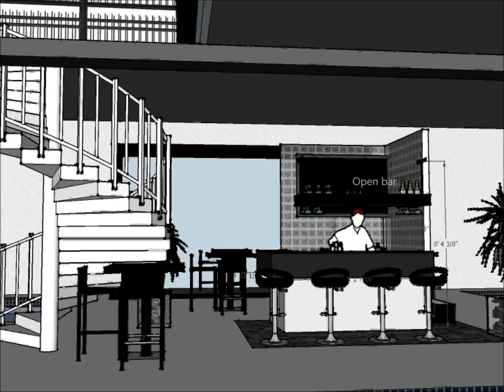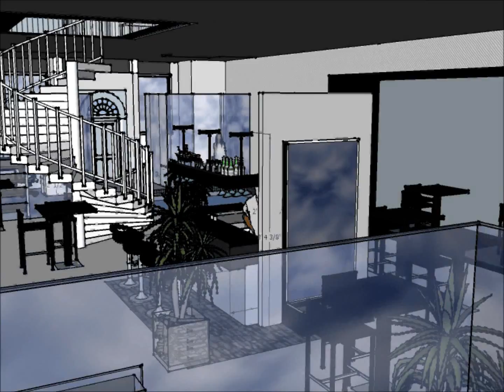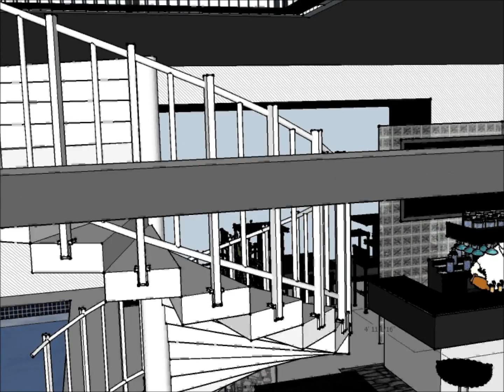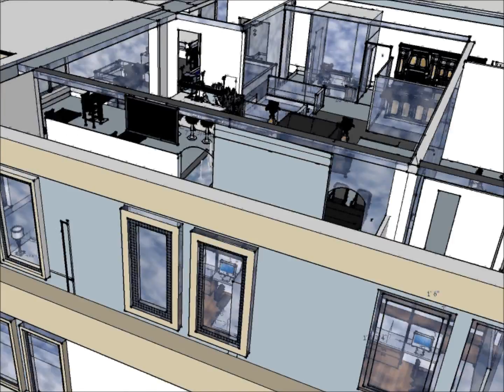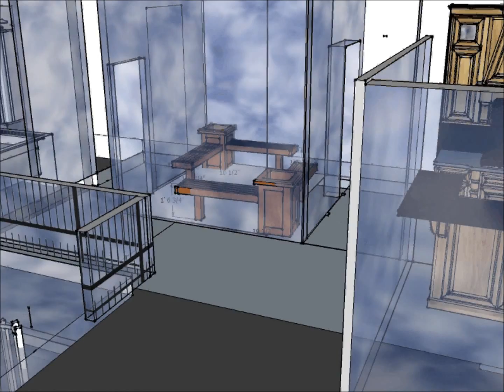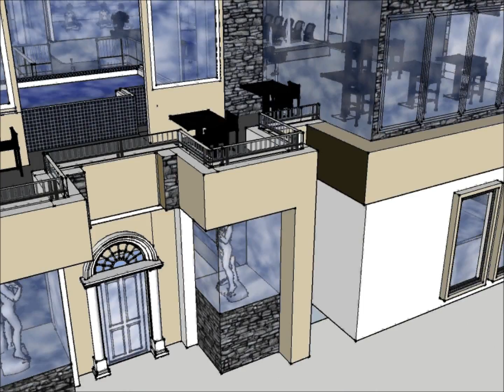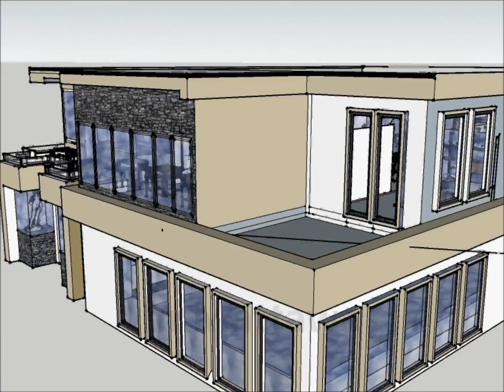Mattawa Pool and Spa Fitness Center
Pool and Spa Center